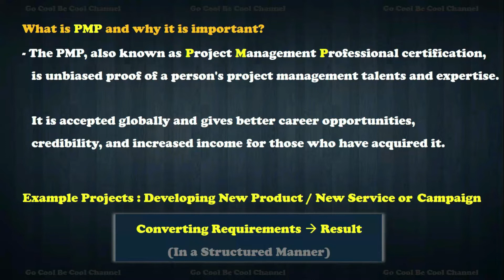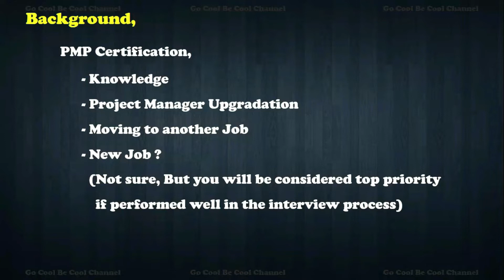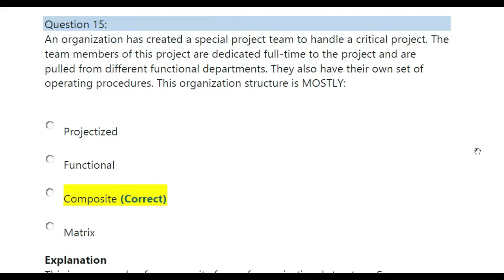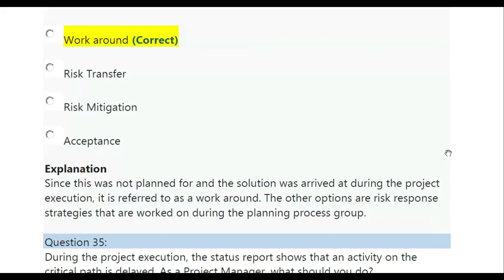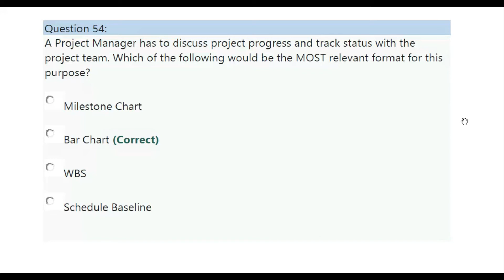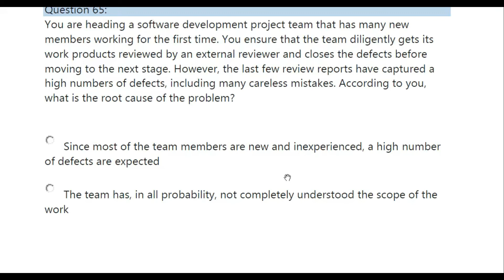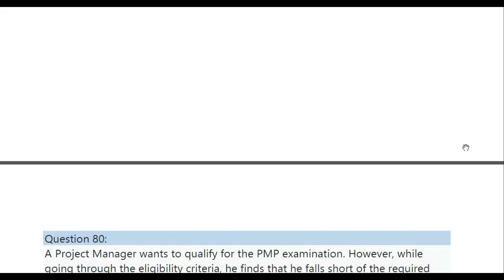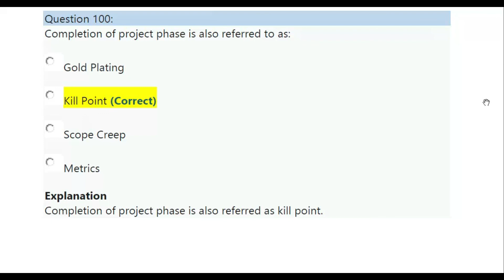PMP Certification Course (Part 2 - Exam Q&A with Explanation in English)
Project Management (PMP) Certification Course (Part 2 - Exam Q&A with Explanation in English)

This Video is full & full of PMP Certification Course from Project Management Institute
I have structured with latest available information, Tips, Exam Preparation and 100 Questions & Answer with detailed explanation,
i made it very simple &

Topics Covered,
- Roles of PMP (Project Management Professional)
- PMP Exam Details, Tips & Procedure
- PMP General Information
- PMP Certificate Present Scenario, Difference between Experienced Vs No Experienced
- PMP Practicing Session
- PMP Q&A with explanation

Are you an Employee ? Are planning for Resignation / Quit 9 to 5?, Want to Escape from Boss?

Are you an Employee, Planning for Certification Course?, Pl Check the Exam Tips